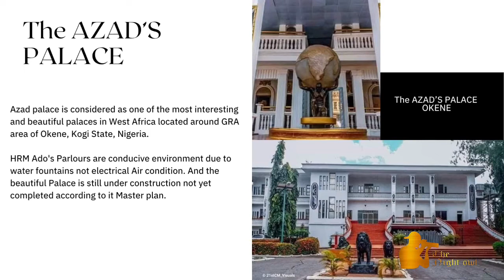The AZAD’S palace kogi state Nigeria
Let’s talk about this magnificent palace and the best in west Africa